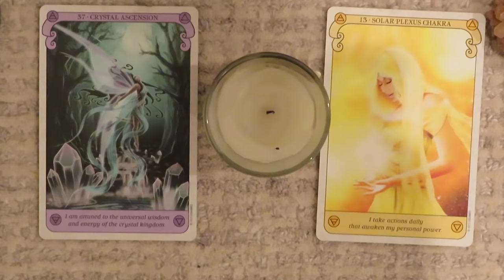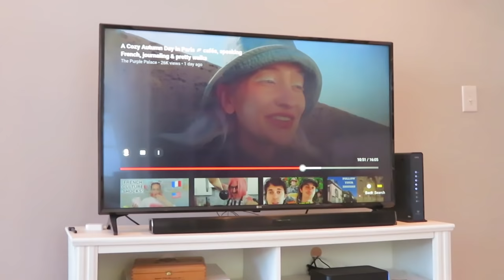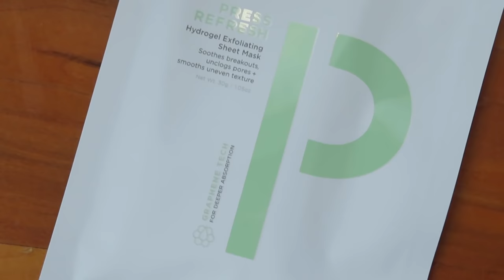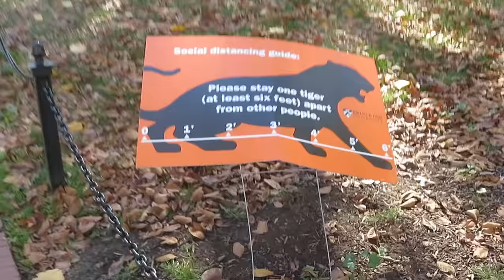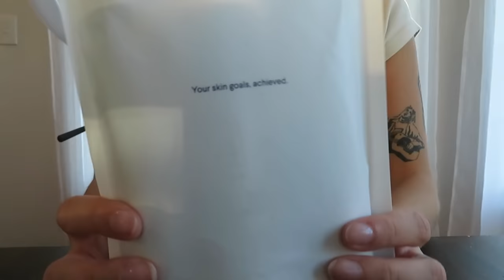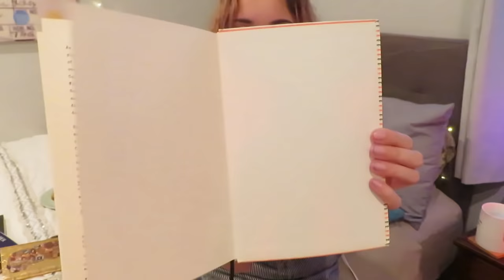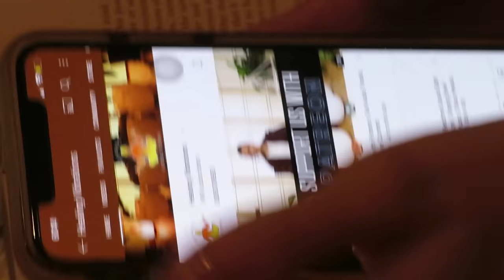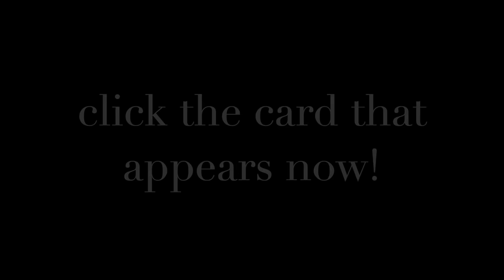vlog | how i get ready for full moons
All proceeds from Brandon Blackwood's end systemic racism purse will go to the Lawyers Committee For Civil Rights Under Law, a nonprofit organization that helps provide legal council/aid to POC tackling civil rights cases. In addition, ZitSticka will donate 10% of Net Proceeds from PRESS REFRESH sales between Nov 2nd - Nov 9th to the same organization.